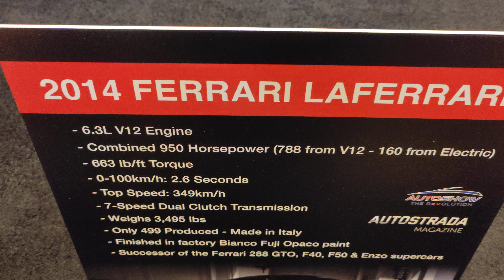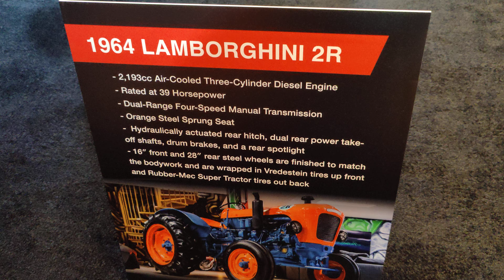Exotic Cars Arrives at Toronto Autoshow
Luxury Cars at 2024 Canadian International Autoshow. Autoshow The Revolution.